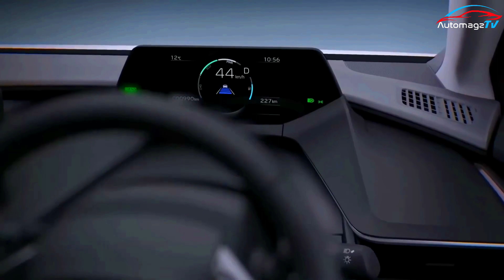All-New 2023 Toyota Prius - Looks Shockingly Cool!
_automagzTV_

Every new car aims to be quicker and better-looking than its predecessor, but it wouldn't have taken much for Toyota to make such claims about the new 2023 Prius. Being slow and ugly has always been the Prius's thing—and that's not even meant as a knock against it. Slow and ugly worked for the Prius, which was a sales hit for many years and even won one of our 10Best awards in 2004. But the quintessential mass-market hybrid has fallen out of favor recently, among buyers and C/D staffers alike.
The thoroughly reworked fifth-generation Prius appears to be just the right antidote. Significantly more powerful than before, it also offers slightly better fuel economy and adds many new features including solar panels and a hands-free driving feature. And wait, it looks like that?!
The same teardrop shape remains, but the new model's smooth side surfacing, elegant detailing, and far more athletic proportions make us look back at the previous model and wonder—what happened? If the Prius could have looked like this the entire time, why didn't it? The front end features scooped-out headlights with a C-shaped LED accent light, while the rear has a full-width LED taillight strip that looks like the new Crown sedan's. Two inches lower than before and one inch wider, the Prius has a whole new stance—and seemingly a new outlook on life.